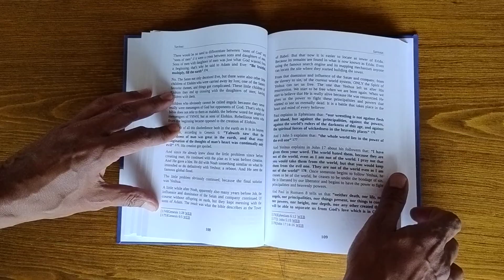TodaCarne.com English. Book presentation.